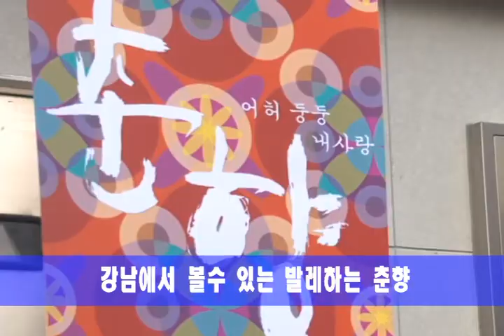강남에서 볼 수 있는 발레하는 춘향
우리나라 대표 고전소설 춘향전. 신분을 뛰어넘은 사랑이야기 춘향전이 발레와 만나 남녀노소 누구나 즐길 수 있는 공연으로 우리 곁에 찾아왔습니다. 앵커리포트입니다.

14일 성암아트센터에 많은 사람들이 모였습니다.

전통 판소리계 소설 '춘향전'을 각색한 창작발레공연 '어허둥둥 내사랑 춘향'을 보기 위해서입니다.

강남구가 개막공연 전 마련한 무료 시연회 자리.

이번 공연은 강남구가 시도하는 색다른 도전으로 전통과 현대를 아우르는 다양한 문화콘텐츠 제공이라는 점에서 눈길을 끕니다.

지난 10일 강남구와 현대백화점, 성암아트홀의 '문화융성을 위한 예술공연 협약' 이후 시행되는 첫 공연으로 총 50분간 진행됩니다.

문영 국민대학교 교수가 총연출을 맡았으며 춘향이역에 이지선, 이몽룡역에 엄재용 등 성암아트센터의 소속 배우들이 관객과 함께 공연을 만들어 갈 예정입니다.

이번 공연은 공연비용 일부를 지원받아 초·중·고 학생들은 1000원으로 관람할 수 있으며, 2월 19일부터 연말까지 매주 수·금요일 오후 2시 논현동 성암아트센터에서 선보일 예정입니다.

이번에 첫 선을 보인 창작 발레 '어허둥둥 내사랑 춘향'에 많은 내·외국 관광객이 찾아 우리나라를 대표하는 공연으로 사랑받게 되기를 바랍니다.

강남구 뉴스, 성인아입니다.